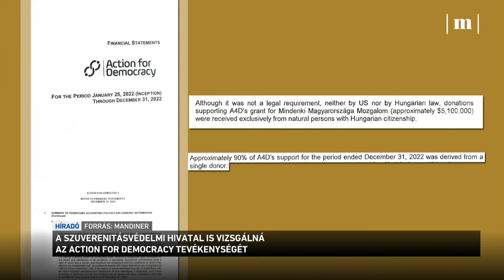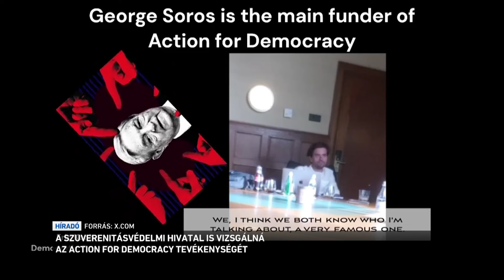A Szuverenitás védelmi Hivatal is vizsgálná az Action for Democracy tevékenységét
A Szuverenitás-védelmi Hivatal is vizsgálódik az Action for Democracy pénzügyi beszámolója miatt - erről az intézmény vezetője, Lánczi Tamás beszélt a Mandiner-nek. A szervezet szerint vizsgálni kell, hogy az Action for Democracy-n keresztül, ki vagy kik állhatnak a hazai baloldal, guruló dollárok néven elhíresült, külföldi befolyás-szerzési botránya mögött. A Mandiner csütörtökön mutatta be azt a dokumentumot, amelyből kiderült, hogy az Action For Democracy támogatásainak döntő többsége Soros Györgytől származott.